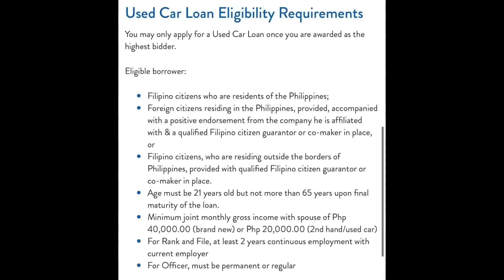SECURITY BANK LAS PIÑAS WAREHOUSE (SUV, SEDAN etc.)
Mechanics of Purchasing of Used Cars:
• All offers received are subject to the weekly bid tabulation with cut-off every Friday and results to be announced 3 banking days thereafter.
• Upon receipt of notification as to the highest bidder, Security Bank shall require the following within 2 banking days:
• Full payment for cash sale
• 10,000 earnest money for auto loan mode of payment
• Duly filled-up Client Information Sheet
• 2 valid government-issued IDs
• Other requirements deem necessary after review
Offers may be submitted online or by filling up the Auto Offer Form.

*Minimize / Maximize volume if needed